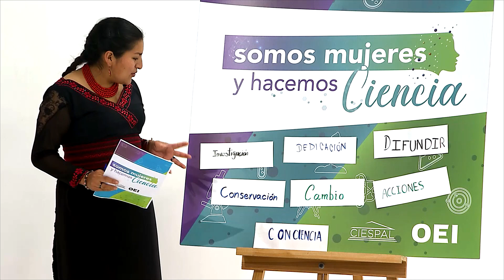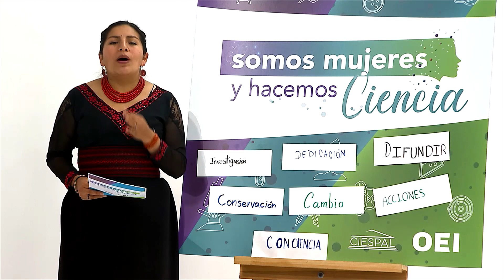Somos Mujeres y Hacemos Ciencia | entrevista a Patricia Castillo Briceño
TEMA:  Acidificación oceánica, una de las principales amenazas dentro de los componentes del cambio climático.
INVITADAS: Unidad Educativa Particular Cristiano Verbo